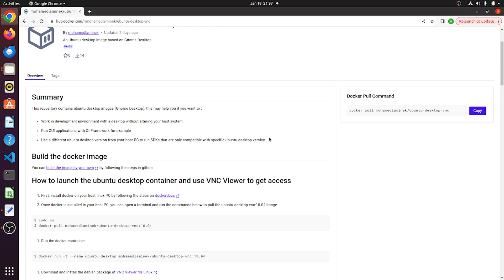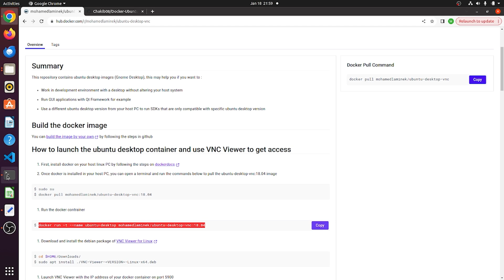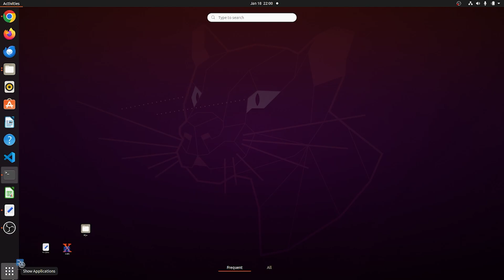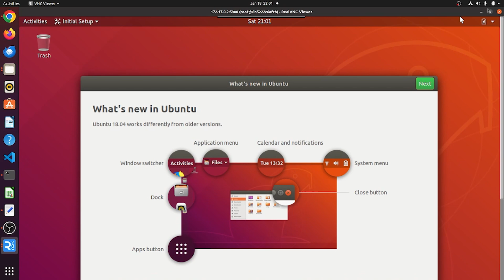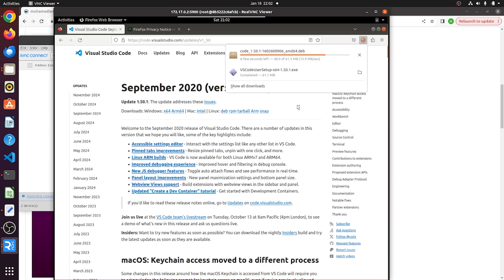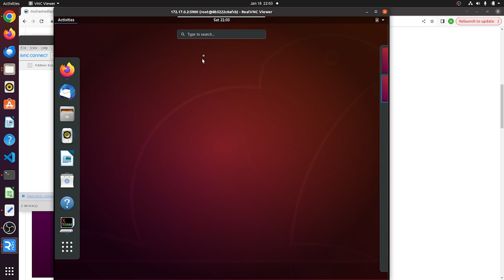Run a full Ubuntu desktop environment in a docker container with VNC Viewer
In this video i'll show how to use an existing docker image based on Ubuntu 18.04 Desktop and get access to this image through VNC Viewer